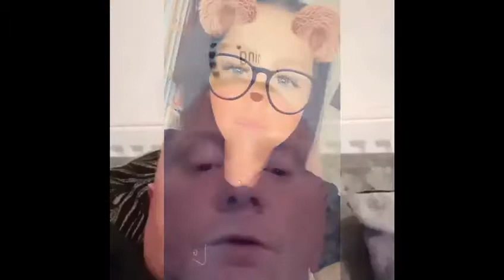Jamie's birthday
Video from Tara